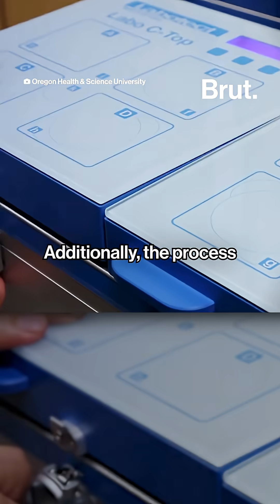Eggs were developed from human skin cells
Scientists at Oregon Health & Science University, led by Professor Shoukhrat Mitalipov, have created human eggs from skin cells in a major fertility research breakthrough. The technique could one day help women facing infertility, though it remains in early experimental stages.